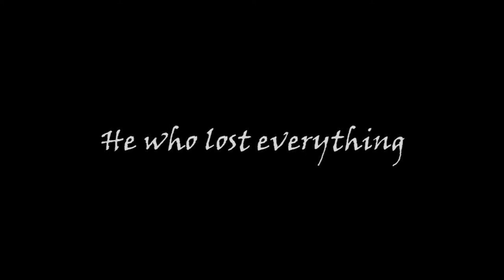Serein by BROKORO Production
Animation trailer for animation class' midterm exam in Universitas Multimedia Nusantara

BROKORO Pro crews : Mede, Tika, Amanda, Thania, Deasy, Rhea (me), Icha, and Astrid.